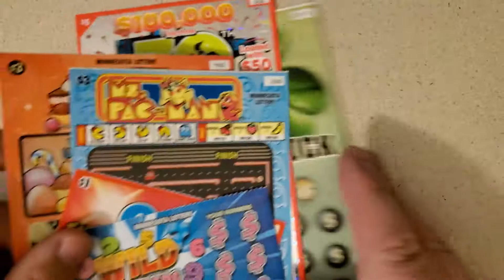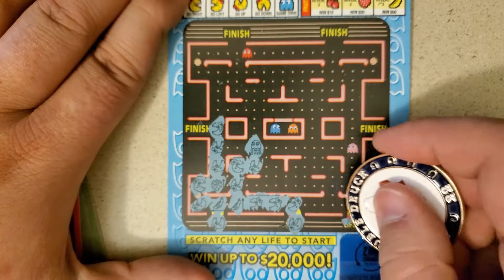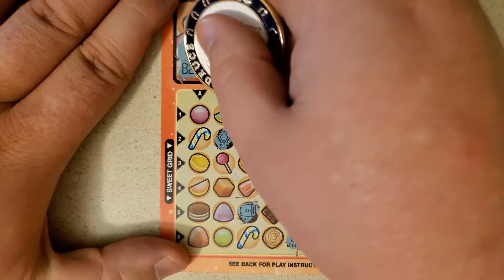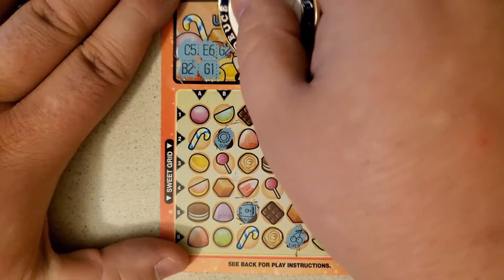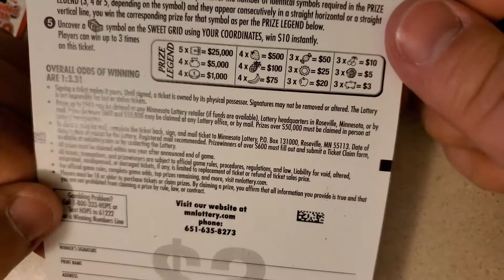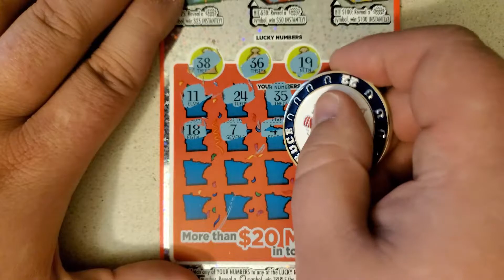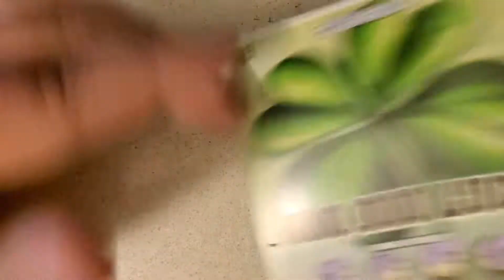Friday Morning Mix - Minnesota Lottery